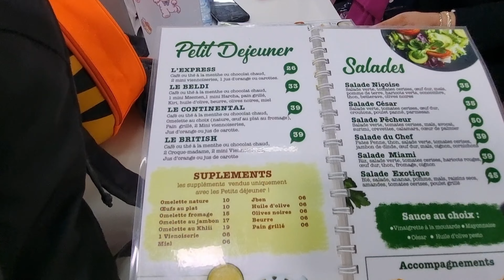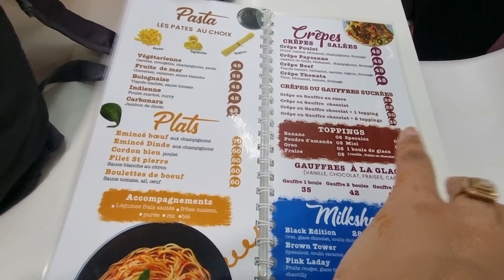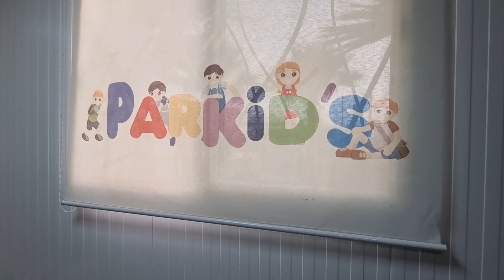روتين صباحي 🔝تنضيف عميق لغسالة الاواني نصائح لي تفيدكم👌 خريجة Parkids شاركت معاكم نهاري